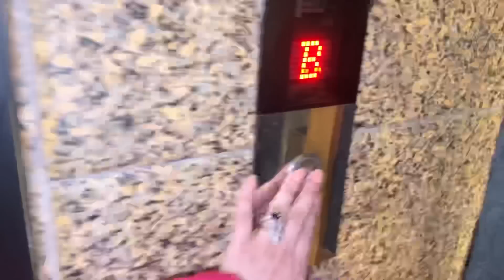Werda ki eidi aa gayee | Zubair ko baghair bataye bahar gayee | Daant par gayee